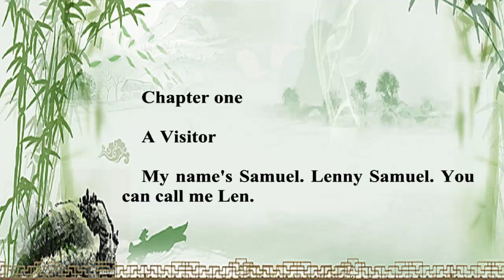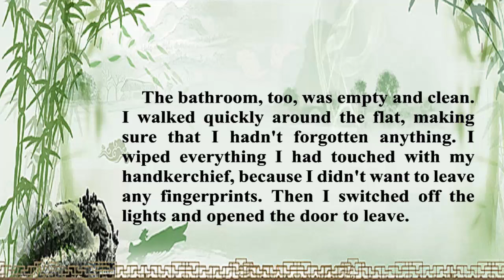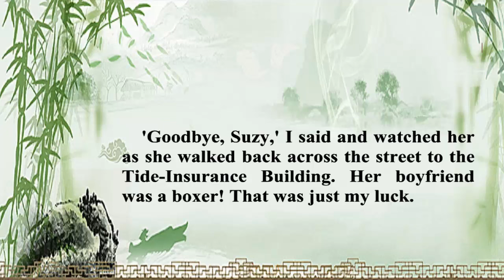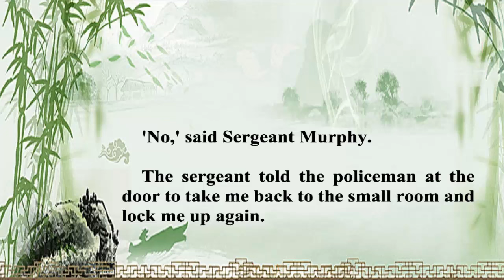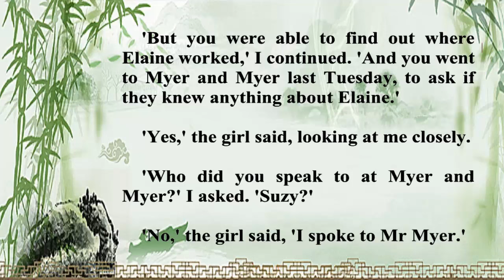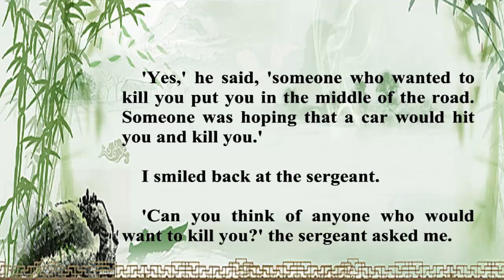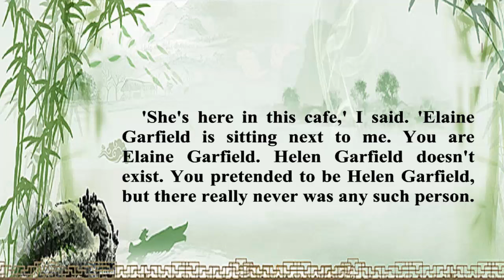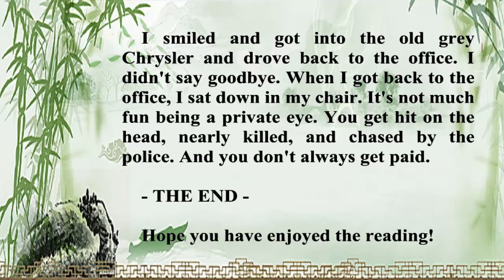Learn English Through Story ★ Subtitles ✦ The Woman Who Disappeared ( advanced level )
★ Learn english through stories with Subtitles - Synthesize English stories to learn English for you. !!!
Learning English has never been so easy.!
So how to learn English easily.?